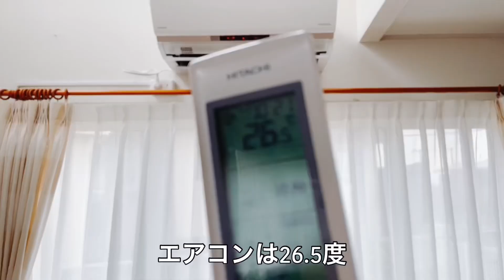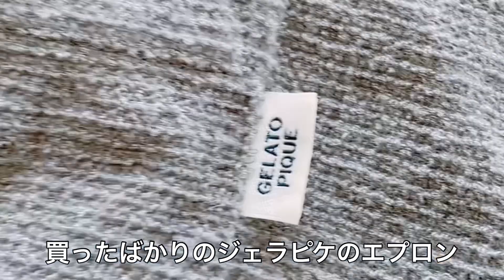【50代主婦】VLOG/いつも散らかった部屋/犬との暮らし/感謝💖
いつもご覧頂き、ありがとうございます。

毎日、暑いですね🥵

🐾子犬を迎えて自由な時間が減りましたが、可愛さに癒され、腰と背中が痛い日々です。

初めての大型犬にワクワクドキドキ💓しています。